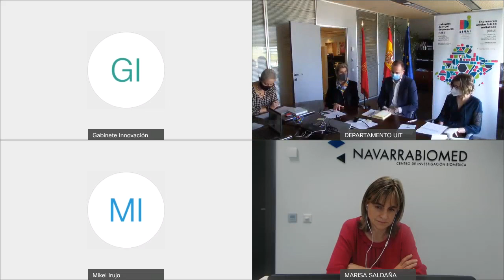'Mi genoma, clave para la Medicina Personalizada' - (19.02.2021)